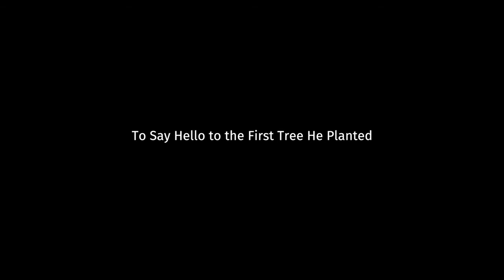Sajeed A The Man Who Planted A Forest trailer